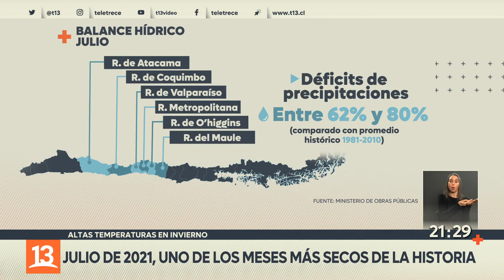Julio de 2021: uno de los meses más seco de la historia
El balance de las autoridades apunta a julio como uno de los más cálidos en décadas. Una realidad que preocupa y que da cuenta de la mayor sequía de nuestro país.